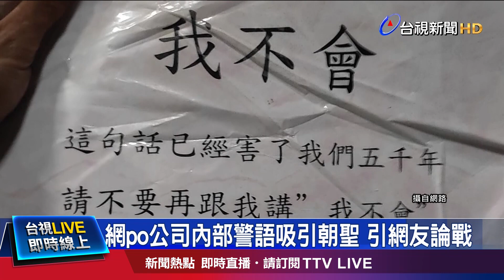高雄2車行進間遇襲 歹徒狂掃15槍兩傷【重點新聞】-20221108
(00:00)高雄2車行進間遇襲 歹徒狂掃15槍兩傷
(01:55)即將結婚情侶突遭攻擊 醉男：誤認仇家
(03:41)遊覽車「卡」機車便道涵洞 車主不在現場
(05:19)公司要求不能講「我不會」 兩派網友戰翻